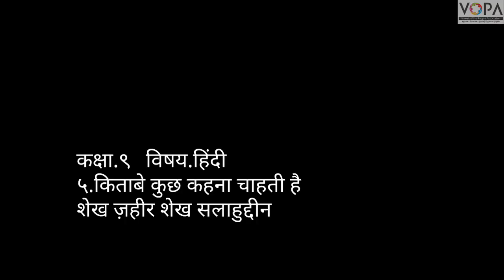9th | Hindi | Poem No.5 | किताबे कुछ कहना चाहती है | भाग 2 | VSchool